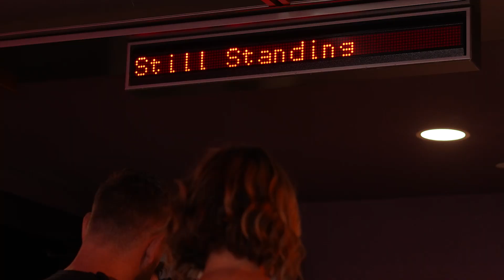Still Standing: Exclusive Premiere at Harkins Theatres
World Premiere August 12th at 7:00pm
"Don't Judge Me Before You Know My Story"

Videography by : Jose Garcia
Editing: Dorian Armstead

Power Speaks Louder is a 501(c)(3) non-profit corporation.